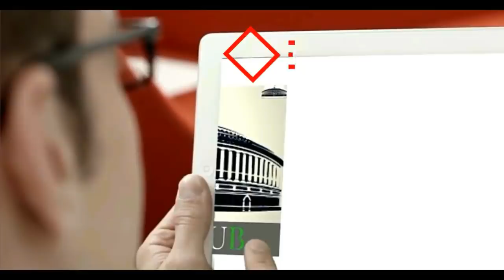संबित पात्रा को Zero बनाकर प्रो. गौरव वल्लभ क्या बोले?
संबित पात्रा को Zero बनाकर प्रो. गौरव वल्लभ क्या बोले? देश की अर्थव्यवस्था कैसे सुधारी जा सकती है ? देखिये पूरा विडियो - Gourav Vallabh on the current state of the Indian economy. And How to improve Indian Economy ?

Courtesy - Indian National Congress